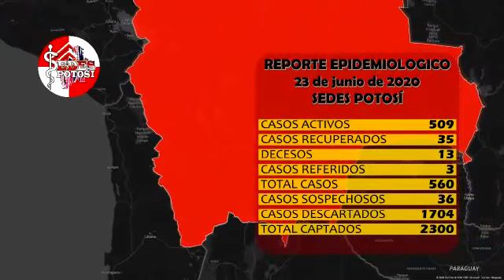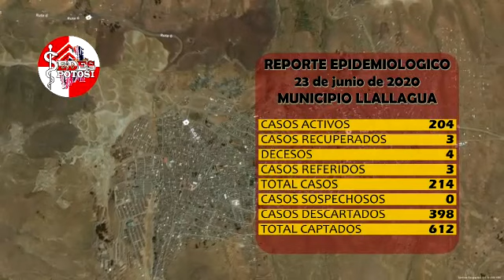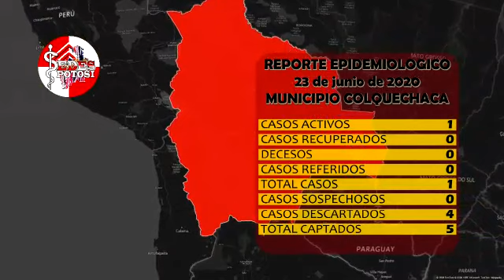REPORTE CORONAVIRUS SEDES POTOSÍ 23-06-20